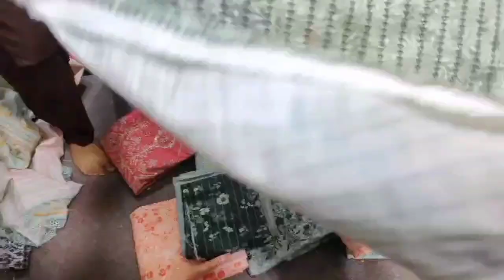Rwayat Brand 3pc khaddar Available At whole priceJust Rs 4250/_03162277932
Rwayat Brand 3pc khaddra
New voume
Front full heavy emb
Cutwork  Emb Duaptta
Dyed Airjet soft khddar trouser
Fabric & color guaranteed
Available At whole sale prize
Just Rs 4550/_#viral